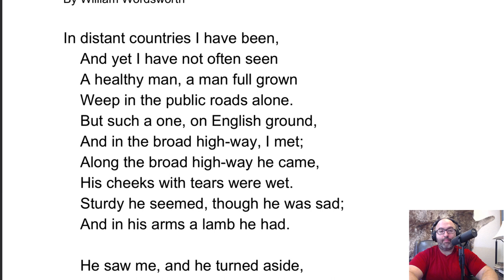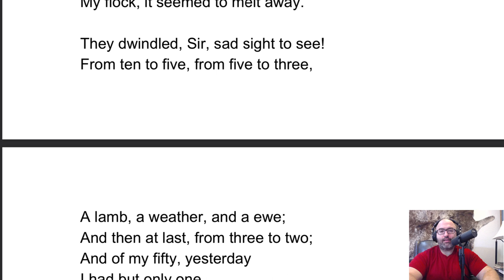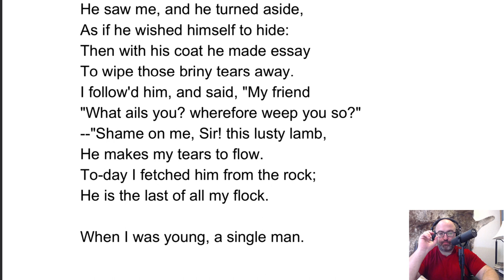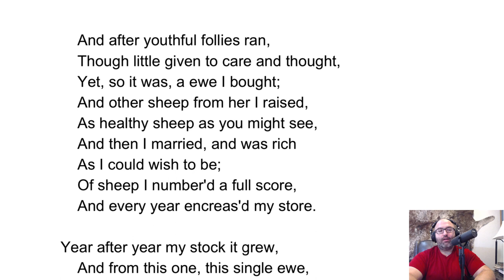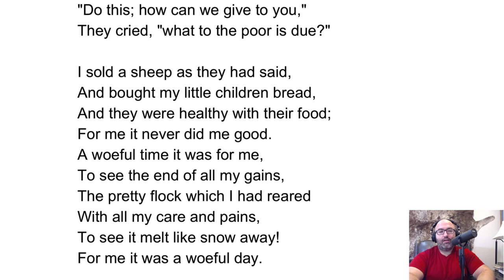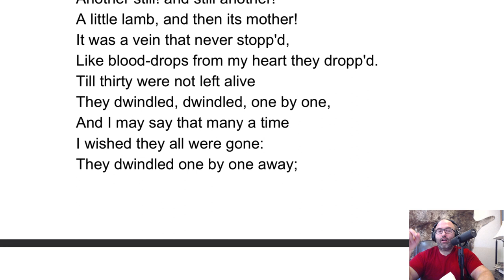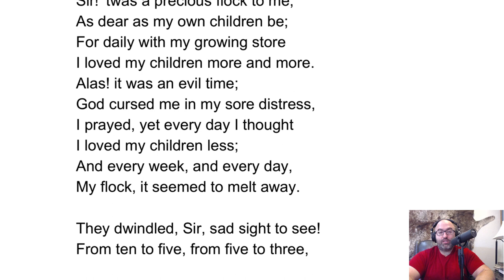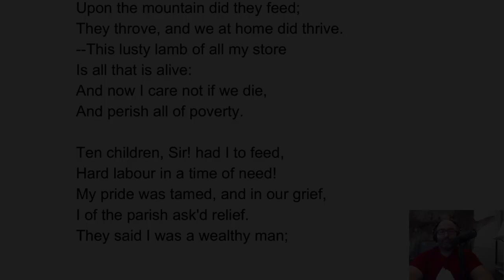The Last of the Flock by William Wordsworth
William Wordsworth changed the way we use language. He changed the way we investigate human beings. This is the romantic legacy. The usage of imagination to delve into the inner world of man. As Hugo put it "There is one thing grander than the ocean, that is the sky; there is one thing grander than the sky that is the interior of man's soul."

This is one of the major projects of the romantics, to illustrate the depth of man's inner world. How, for instance, an event can cause a schism in ones values in this world.

That's exactly what happens to the main character in Wordsworth's ballad, "The Last of the Flock." He has to butcher a single sheep in order to feed his growing family, but in dong so we learn about the values of christianity, modernism, industrialism and more. And we learn of the conflicts that arise in these systems.

Increase your imaginative faculty with "The Last of the Flock."